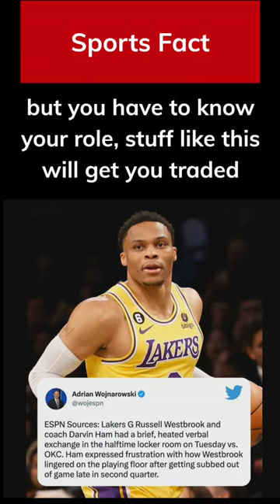Why Russell Westbrook got traded.